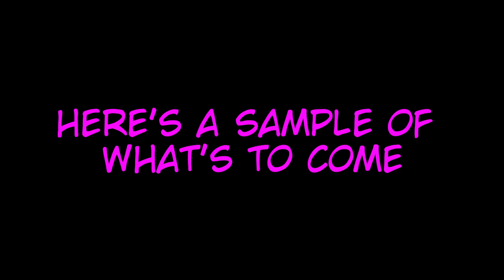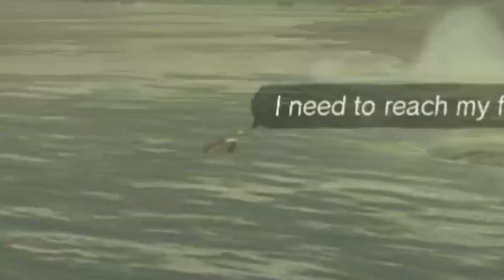Fubuki Totk p8- Splashing around in the water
Getting our footing on the old lands and waters of Hyrule!